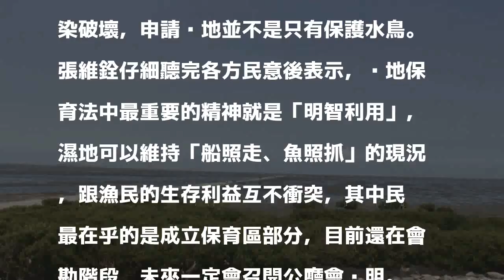彰化潮間帶規劃國家溼地？漁民憂生計受影響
〔記者陳冠備／彰化報導〕彰化海岸擁有全台最大的泥質潮間帶，沿岸有蚵田、螻蛄蝦、文蛤養殖區，並有全台唯一「海牛犁蚵田」的無形文化資產等生態，為保護海岸不受污染，中華民國野鳥學會提案劃設國家溼地，為此內政部營建署成立重要溼地審議小組，今日到彰化漢寶、芳苑、王功、大城四處溼地進行會勘，不過所到之處都引起民眾反彈，擔心潮間帶變成國家溼地後，生計大受影響，要求不要成立。

發表評論評論如下。